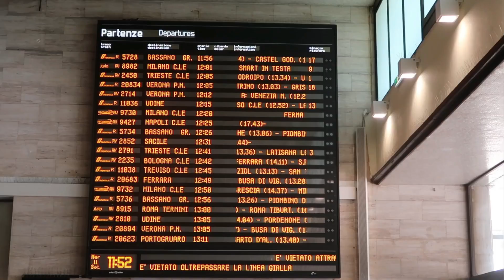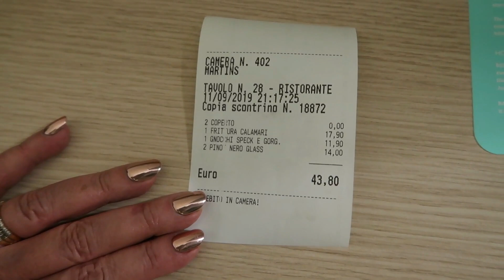O QUE FAZER EM VENEZA | NOSSO SEGUNDO DIA CONHECENDO A CIDADE - Vlog Itália 10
Vamos conhecer juntos um pouco mais de Veneza? Neste vlog vamos passear pelas ruas de Veneza, mostrar a estação de trem, o teatro, a praça de São Marcos e a basílica de Santa Maria Della Salute que é um dos edifícios mais conhecidos de Veneza.

VÍDEO NOVO TODA SEMANA AS 18H!

Muito obrigada pelo carinho e por assistir. Seu comentário e joinha é muito importante para mim.